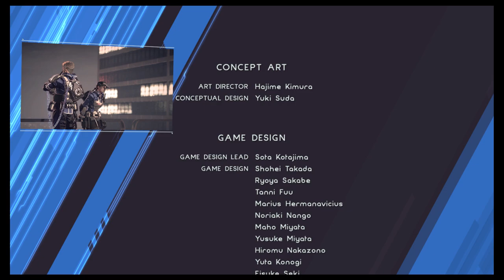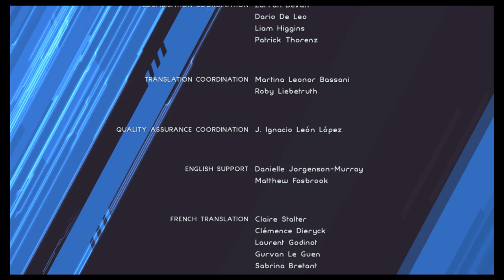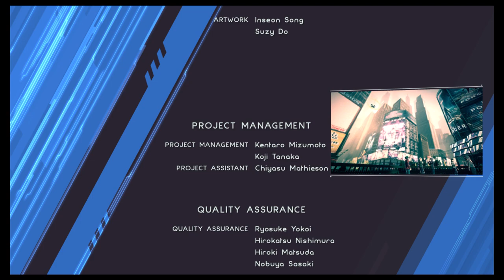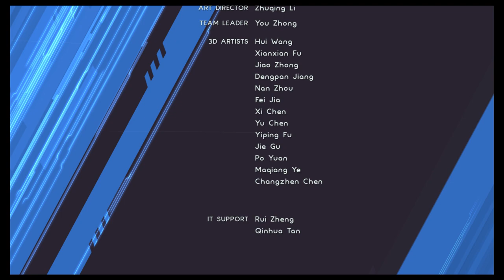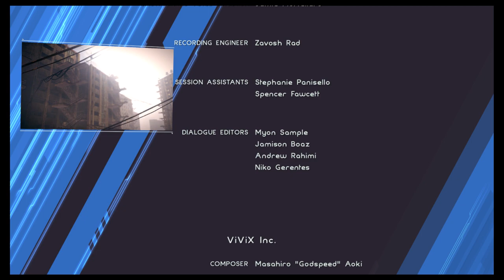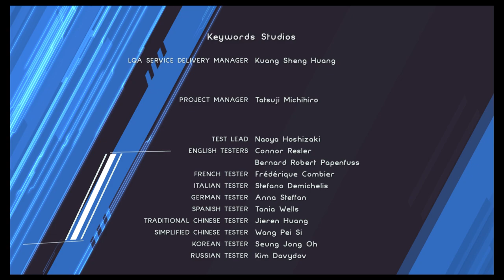Let's Play Astral Chain: Episode 21: Noah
The end of all? Or the start of something